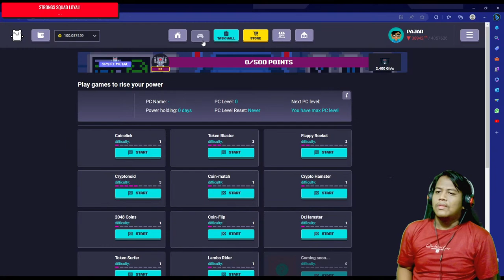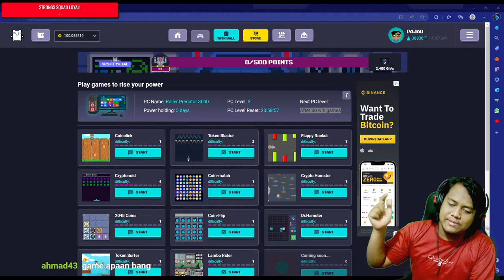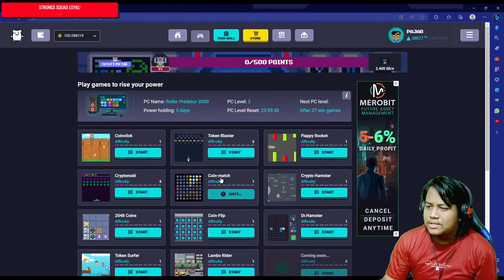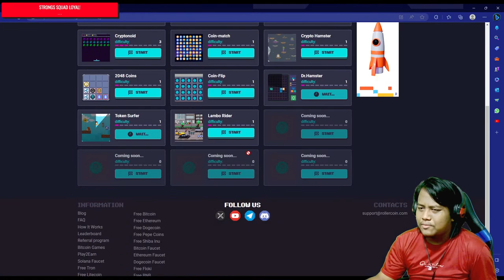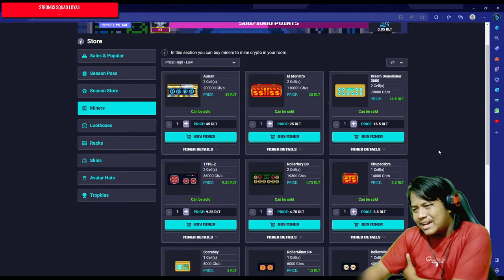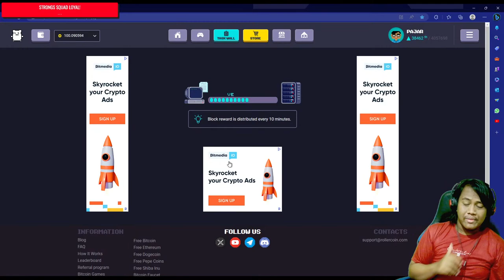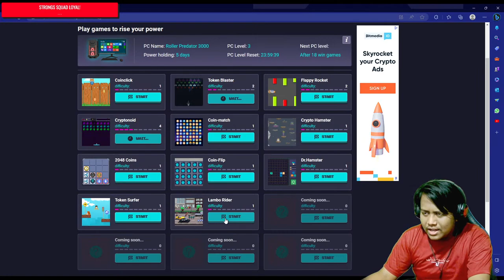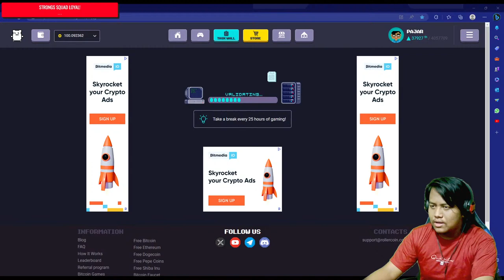Push Rank Sampai Cuan - Rollercoin #1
Daftar Rollercoin Sekarang! Klik link ini